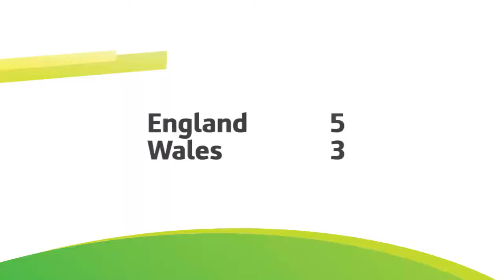England v Wales - Womens Open Highlights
Highlights from the England vs Wales Womens Open match from day one of the 2015 Touch World Cup in Coffs Harbour, NSW.